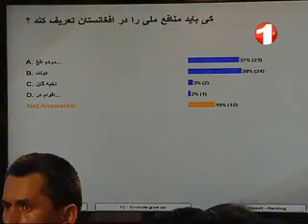Kabul Debate Live 1TV 03 July 2013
برنامه یازدهم -- چهارشنبه ۱۲ سرطان ۱۳۹۲
مناظره‌‌ی کابل، برنامه ماهوار تلویزیون ۱ این بار نظریات و دیدگاه‌ها در مورد منافع ملی افغانستان را به بررسی گرفت.
پرسش محوری: کی باید منافع ملی را در افغانستان تعریف کند؟
گزینه اول: مردم افغانستان
گزینه دوم: دولت
گزینه سوم: نخبه گان
گزینه چهارم: اقوام در افغانستان
مهمانان برنامه مناظره کابل:
1- احمد ضیا مسعود، رییس جبهه ملی
2- انوارالحق احدی، وزیر تجارت و صنایع
3- جماهیر انوری، وزیر عودت و مهاجران
4- داکتر سیما سمر، رییس کمیسیون مستقل حقوق بشر
5- داوود مرادیان استاد دانشگاه
مناظره ی کابل بزرگترین تجربه آزادی بیان در افغانستان